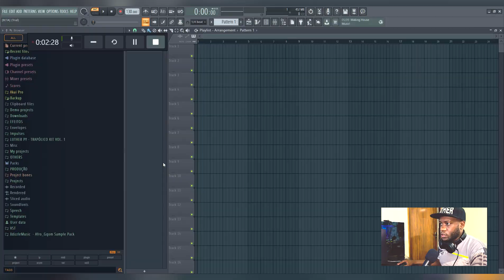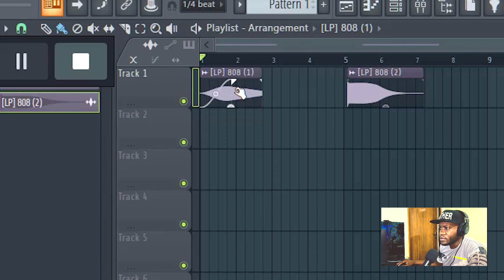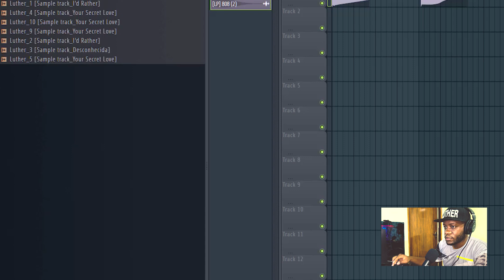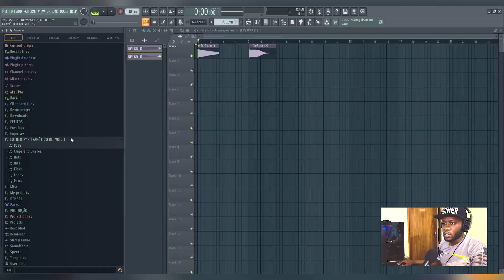FL STUDIO 21 BETA - TOP 5 das melhores FEATURES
Acompanhem neste vídeo as melhores features do FL Studio 21 BETA.

00:00 - INTRO
00:51 - 1 - FADE IN/OUT
01:40 - 2 - FAVORITOS
02:10 - 3 - PESQUISA/TAGS
02:37 - 4 - PREVIEW DO SAMPLE
03:19 - CRIAÇÃO DE TAGS
03:53 - FOLDER COLOR
04:02 - OUTRO